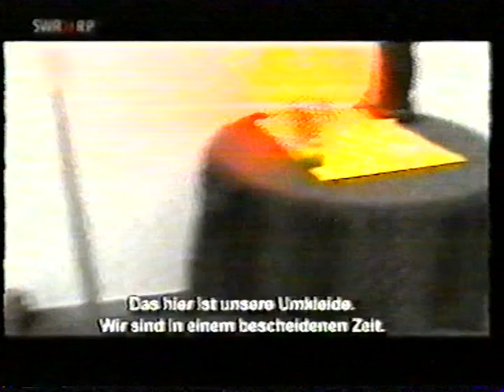Rock am Ring 2006 Spezial |The Streets,Placebo,Bloodhound Gang,Sportfreunde Stiller (Live&Interview)